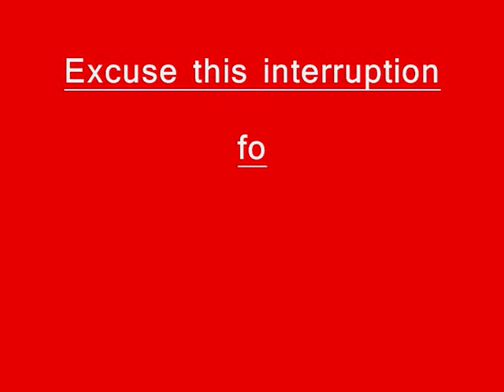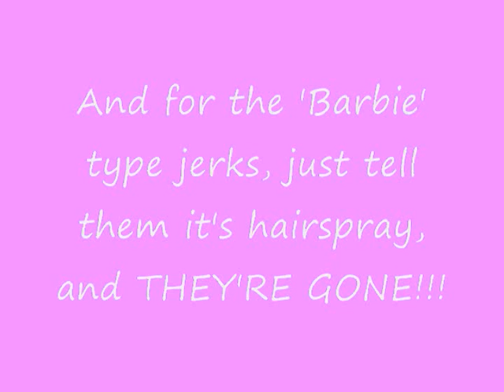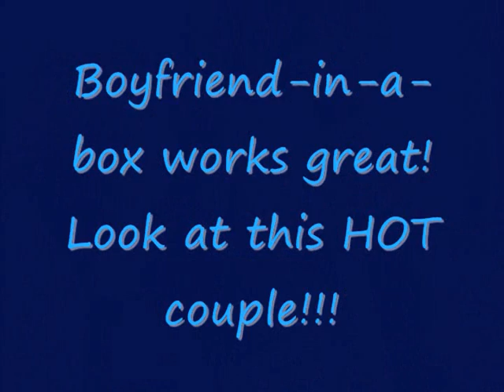speech commercial jerk-be-gone and boyfriend-in-a-box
our class assignment